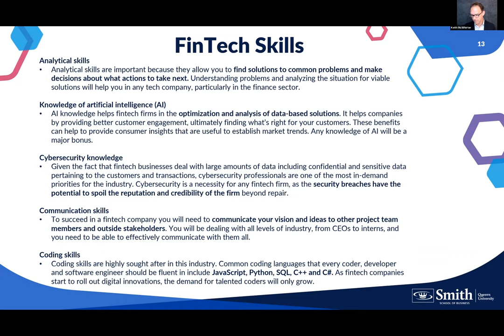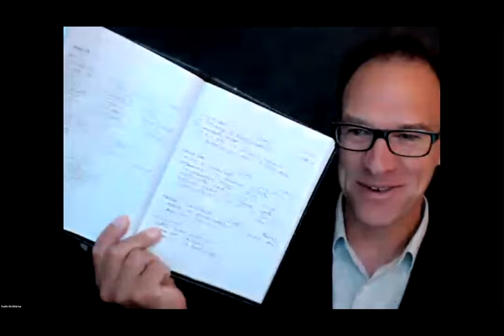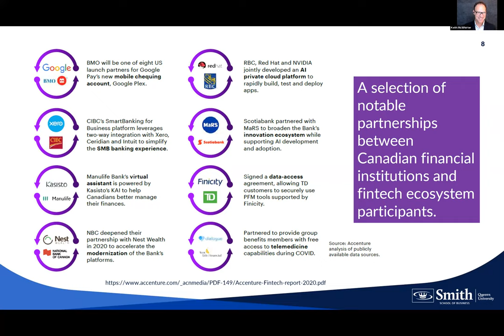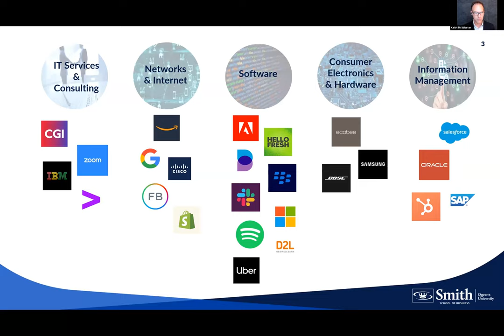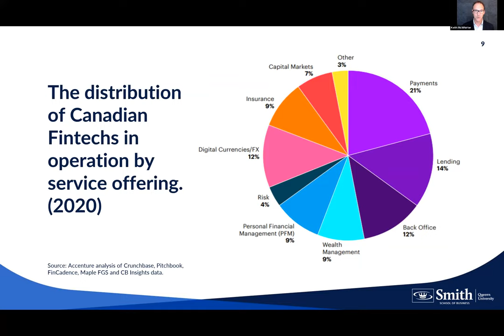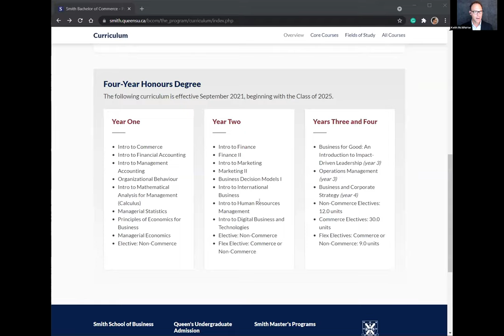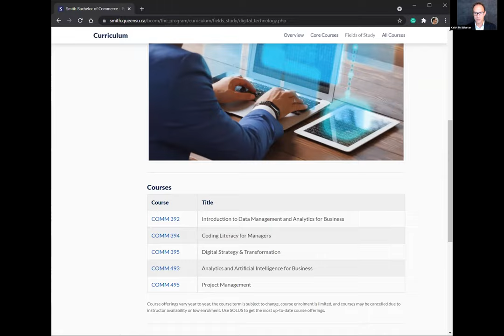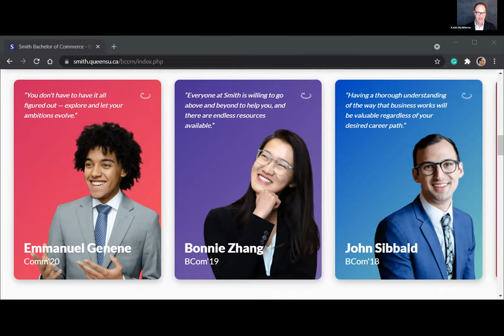FinTech 101: Careers and Beyond - Mindler Webinar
Are you aware of what Fintech is? Do you know that this industry is expected to grow to $158,014.3 million by 2023 and has several career options for students?

To know, watch this video on ‘FinTech 101: Careers and Beyond’

Our speakers, Prof. Ram B. Ramachandran from JGU, Mr. Keith McWhirter from Queen's University, and Mr. Abhishek Gulati from Mindler tell you about the various career opportunities that are available in this domain.